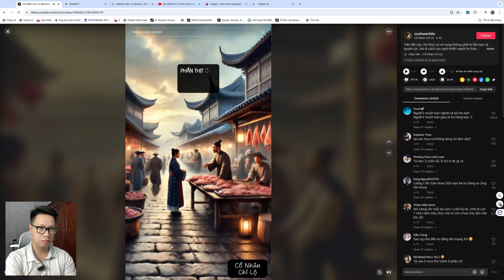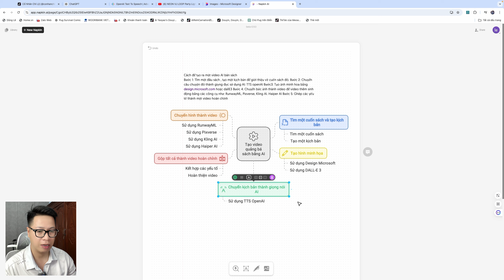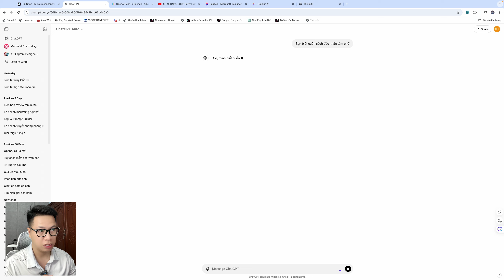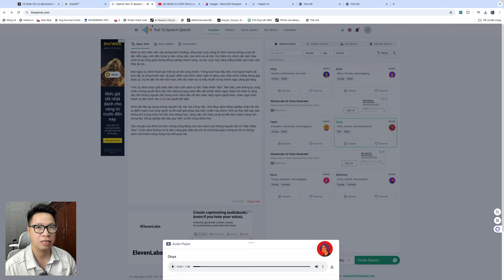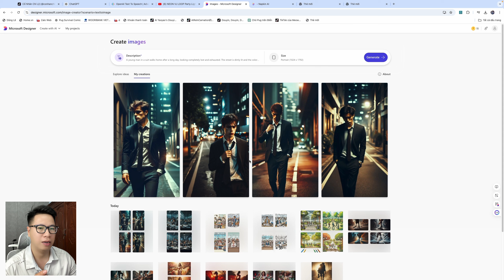Sáng tạo Video AI kiếm trăm triệu từ Affilliate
Cách Tạo Video AI Bán Sách Hiệu Quả | Hướng Dẫn Từng Bước Dành Cho Người Mới Bắt Đầu

Trong video này, mình sẽ hướng dẫn các bạn cách tạo ra một video AI hoàn chỉnh để bán sách chỉ với vài bước đơn giản, ngay cả khi bạn không có kỹ năng thiết kế hay dựng phim chuyên nghiệp! Đây là cách sáng tạo và tiết kiệm thời gian để giới thiệu và bán sách một cách hấp dẫn.

Nội dung chính của video:

Bước 1: Tìm đầu sách và xây dựng kịch bản
Đầu tiên, chúng ta sẽ tìm một cuốn sách ấn tượng và tạo ra một câu chuyện hoặc kịch bản hấp dẫn để giới thiệu cuốn sách đó.

Bước 2: Sử dụng giọng đọc AI
Chúng ta sẽ chuyển câu chuyện thành giọng đọc thu hút bằng AI, cụ thể là TTS (Text-to-Speech) của OpenAI, giúp video trở nên sinh động và chuyên nghiệp.

Bước 3: Tạo hình ảnh minh họa
Sử dụng các công cụ như design.microsoft.com hoặc Dall-E3 để tạo ra những hình ảnh minh họa đẹp mắt, phù hợp với nội dung cuốn sách.

Bước 4: Chuyển ảnh thành video sống động
Với các công cụ như RunwayML, Pixverse, Kling AI, Haiper AI, chúng ta sẽ biến những bức ảnh tĩnh thành các đoạn video sinh động, giúp nội dung hấp dẫn và thu hút người xem.

Bước 5: Ghép các yếu tố thành video hoàn chỉnh
Cuối cùng, chúng ta sẽ ghép giọng đọc, hình ảnh, và video lại với nhau để tạo ra một video hoàn chỉnh, sẵn sàng để quảng bá và bán sách.

Hãy xem hết video để nắm được toàn bộ quy trình và bắt tay vào tạo ra những video bán sách chuyên nghiệp ngay hôm nay!